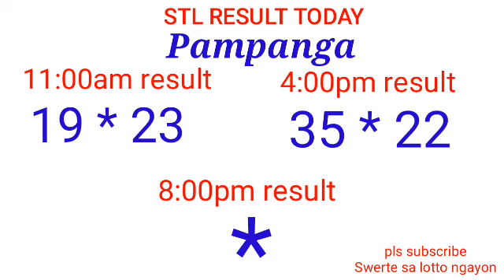STL - BULACAN,PAMPANGA,ANGELES CITY May 26, 2022 2ND DRAW RESULT